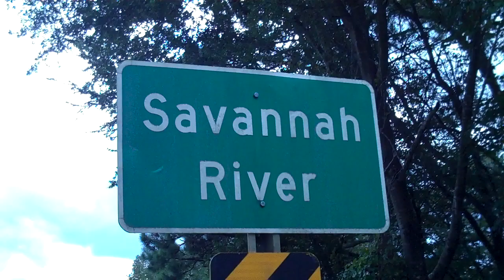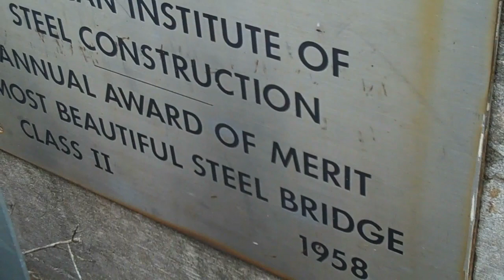Hartwell Dam,Bridge & Savannah River Anderson,SC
Dam in SC,GA.  Hartwell Dam Anderson,SC & Hartwell Georgia
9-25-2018